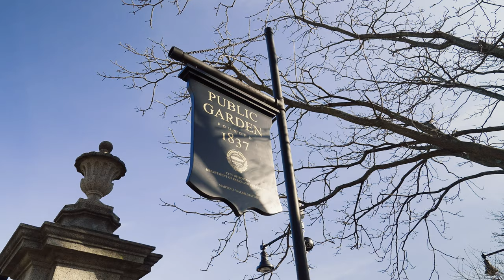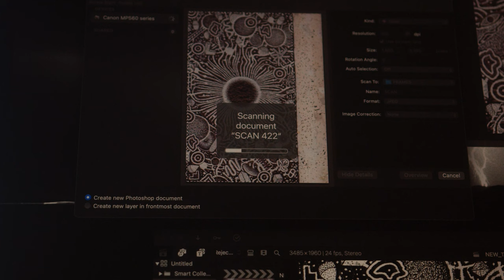AOI | Discover NFTs: Jake Fried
A self-portrait ten months in the making. Night Vision Series is a meditation of hundreds of hours of nose to paper.

Using ink and white-out to generate hallucinatory vistas, Jake Fried repeatedly modifies and records his images to create mind-bending animations. Fried’s films have been exhibited at the Tate Modern and Sundance Film Festival, and his work has been commissioned by Adult Swim, Netflix, and numerous art galleries around the world.